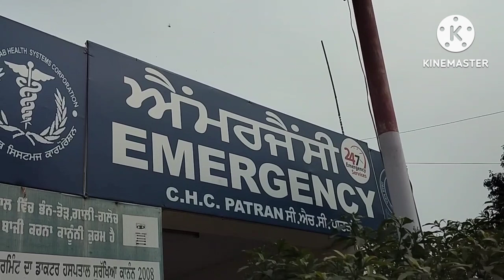ਟਰੈਕਟਰ ਟਰਾਲੀ ਮੋਟਰਸਾਈਕਲ ਦੀ ਟੱਕਰ, ਪਿੰਡ ਦਿਓਗੜ ਦੇ ਨੌਜਵਾਨ ਦੀ ਮੌਤ